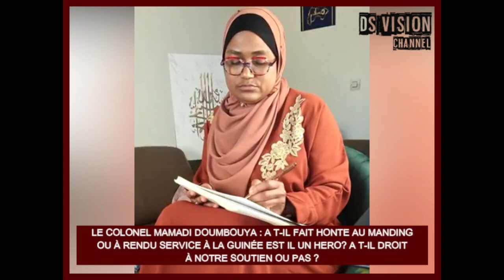🇬🇳 LE COLONEL MAMADI DOUMBOUYA : A T-IL FAIT HONTE AU MANDING OU À RENDU SERVICE À LA GUINÉE ?